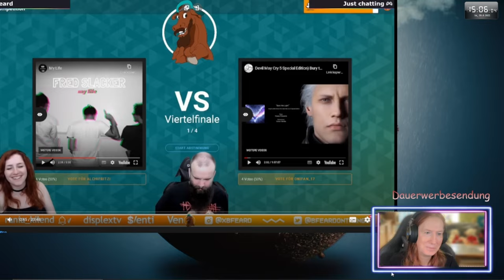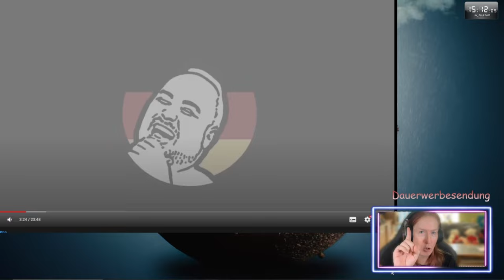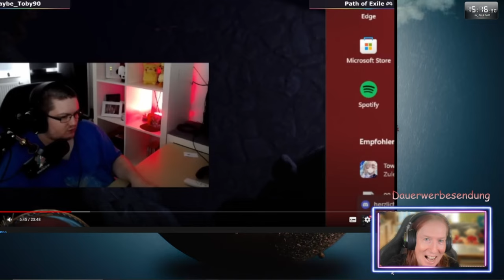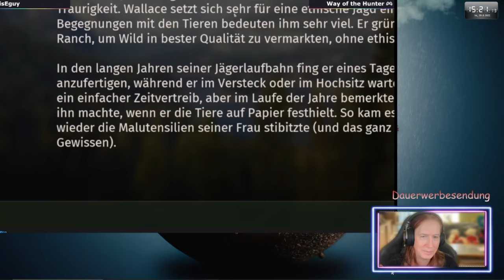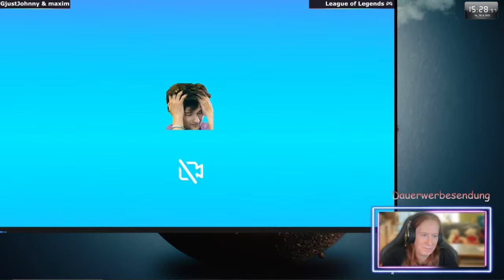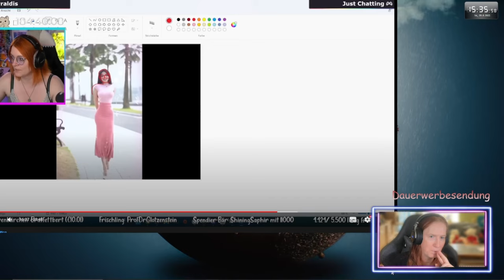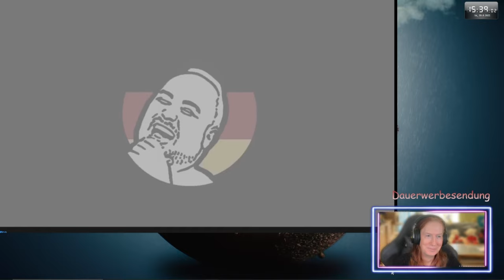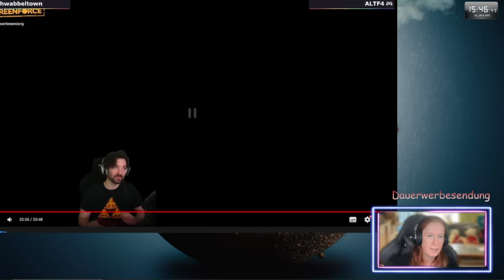Verwirrt und nicht lustig - Twitch Clips Germany Folge 166 React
Wir schauen uns gemeinsam die 166.Folge der Twitch Clips Germany an und ich verspreche, es wird wieder lustig. Viel Spass euch.